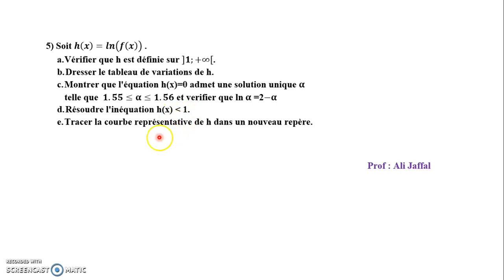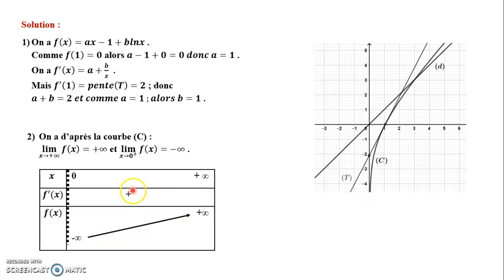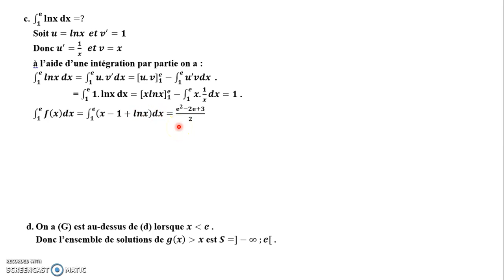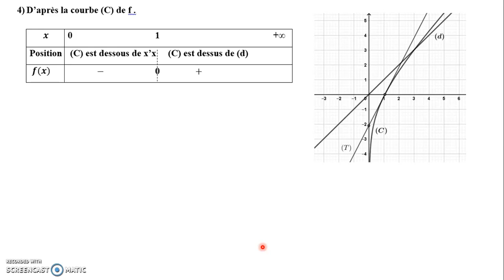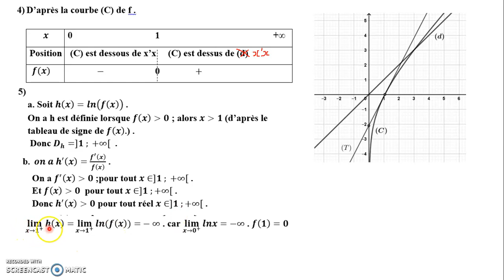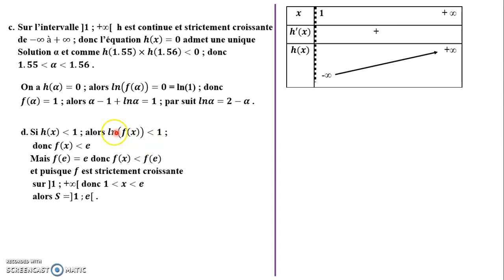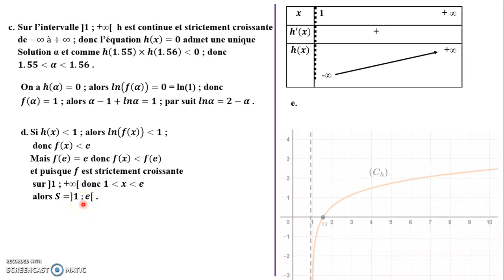SV log ex1